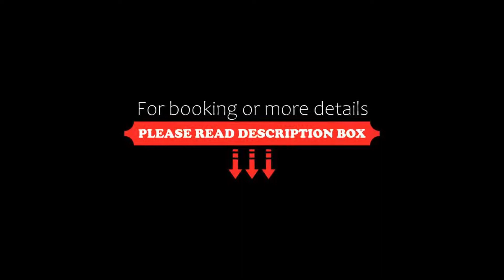H+ Hotel Oberstaufen, Oberstaufen, Germany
About Property:
You're eligible for a Genius discount at H+ Hotel Oberstaufen! To save at this property, all you have to do is sign in.
Traditional Königshof City Garni offers accommodation in Oberstaufen. It lies approximately 5 minutes from the town centre and boasts views of the surrounding mountains. Free WiFi and free private parking on-site is available.
Königshof City Garni features single and double rooms with a special touch. They all include a work desk, a flat-screen TV and ...
Property Type: Hotel
Address: Bgm.Hertleinstr.1, 87534 Oberstaufen, Germany
Searching For
1. H+ Hotel Oberstaufen - Oberstaufen - Germany
2. H+ Hotel Oberstaufen - Oberstaufen - Germany Address
3. H+ Hotel Oberstaufen - Oberstaufen - Germany Rooms
4. H+ Hotel Oberstaufen - Oberstaufen - Germany Amenities
5. H+ Hotel Oberstaufen - Oberstaufen - Germany Offers and Deals
Audio Credit:
Track Title: Subway Dreams
Artist: Dan Henig